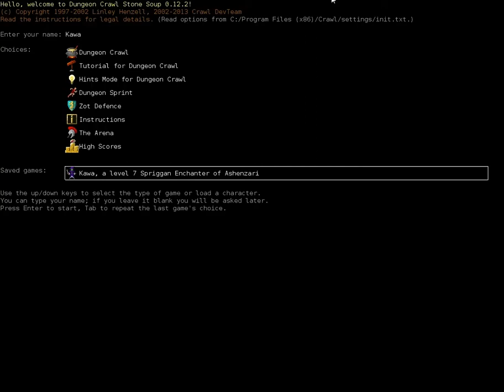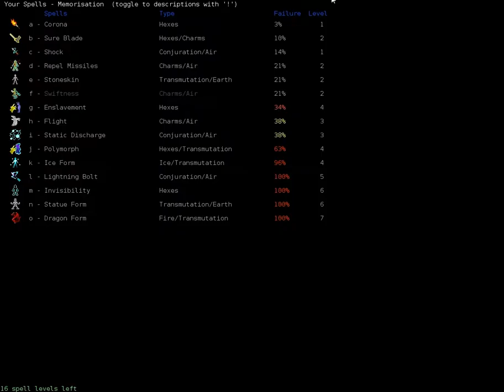The Art of Ensorcellation: a Let's Play of Dungeon Crawl Stone Soup S6E3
Buuuuuuuuuuuugs.